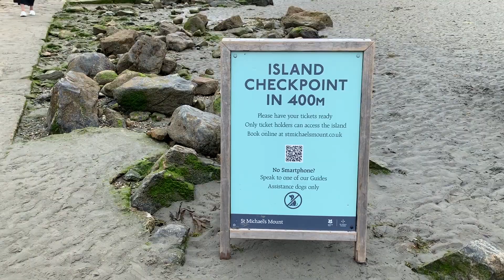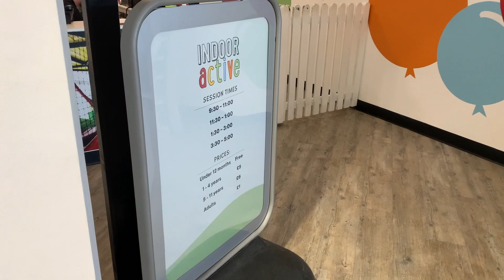영국 여행 브이로그 | 영국의 몽셍미셸 세인트 마이클스 마운트 | 카이난스 코브 | 콘월여행 | 8개월 아기와 함께하는 자동차여행 | EP 41.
안녕하세요,

오늘은 콘월여행의 마지막편을 준비했어요.
영국의 몽생미셸이라 불리는 세인트 마이클스 마운트에 다녀왔어요.
썰물 때면 바닷물이 빠져 나가 바다 속에 잠겨 있던 길이 모습을 드러낸답니다.
또한 영국인들이 사랑하는 해변 카이난스 코브까지 영상 재밌게 봐주세요 :)

감사합니다